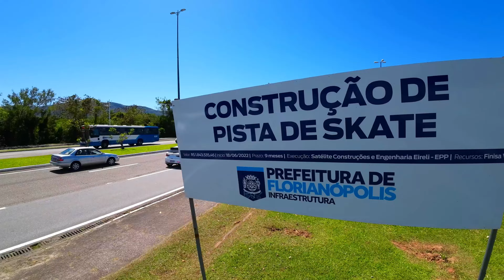DJI Avata vistoria obras da maior pista de skate de Floripa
Olá minhas amigas! Olá meus amigos!

Levei o DJI Avata para vistoriar as obras da maior pista de skate de Florianópolis, que está em construção no bairro Trindade, e para visitar a nova pracinha localizada onde antes ficava o Trinda Times, um lendário pico de skate da cidade.

FACEBOOK - JG voando com drone